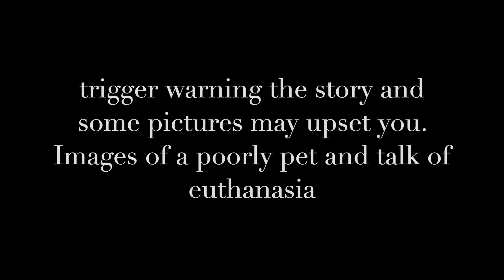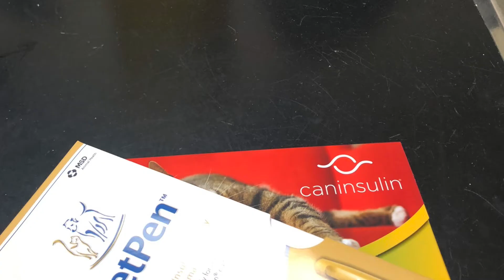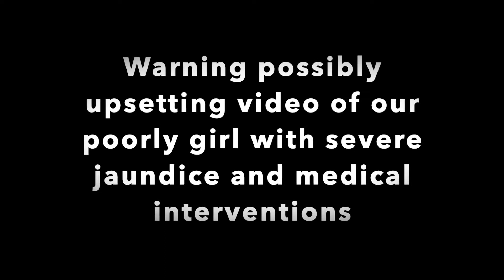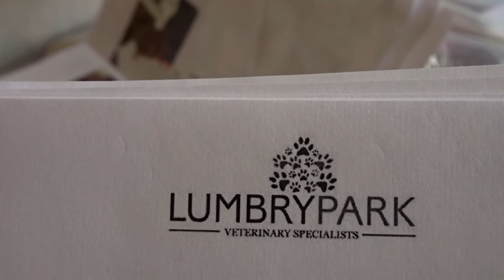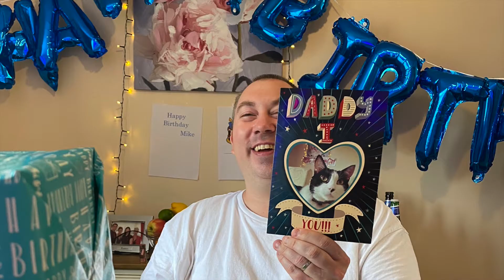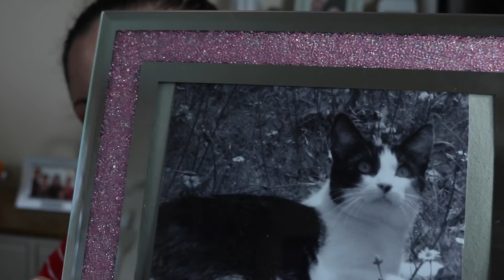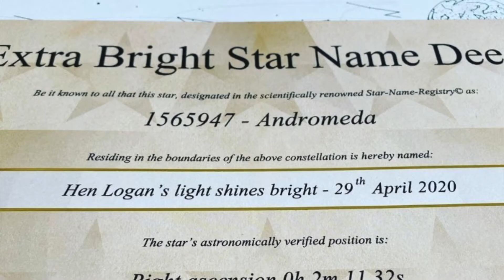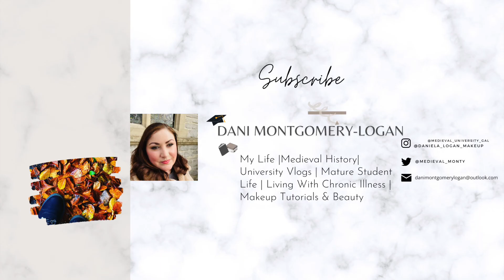Talking about Pet Loss | Feline Diabetes and Feline Asthma | Our Story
This video was filmed last June when we lost our fur baby our little girl cat Henry (Hen) to feline diabetes and asthma.  It has taken till now to be ok to watch it and go through it again pet loss is a horrible thing to experience. We had Hen for 8 wonderful years and as an infertile couple going through years of TTC and IVF she was literally 'our baby'. I wanted to share our story and hopefully it will offer some others going through this some comfort and some advice. We were very lucky to have her insured with pet plan (not sponsored) its so important please do it before your pet turns 7! We can't thank the amazing team at Lumbry Park Vet  hospital in Alton for all their support and care for our girl. It is a hard watch at times and warning it could trigger feelings about pet loss and dying as i discuss putting her to sleep. And there is video of her medical treatment please be advised. It does get easier i promise all our love x